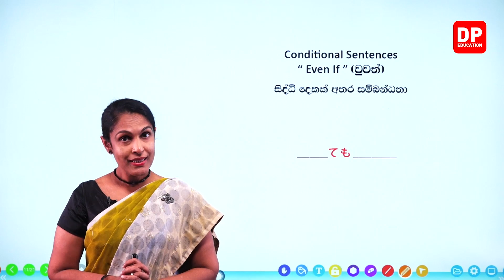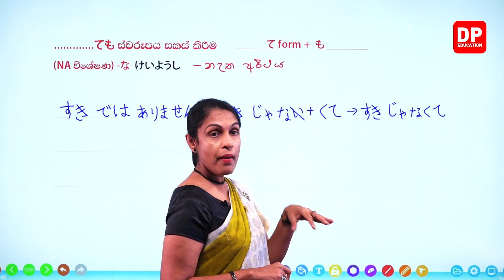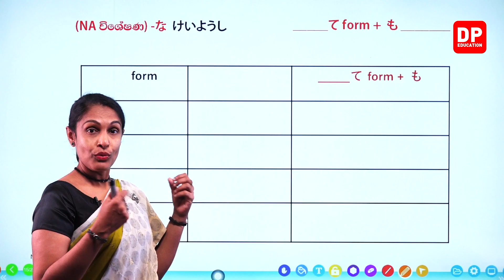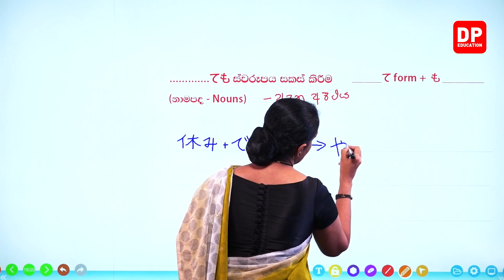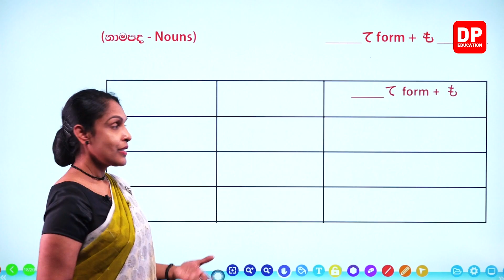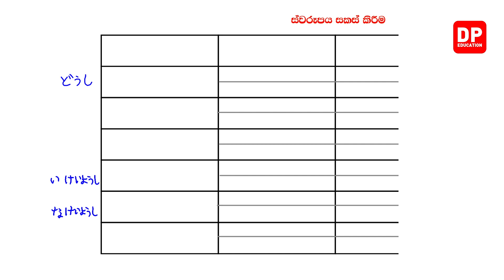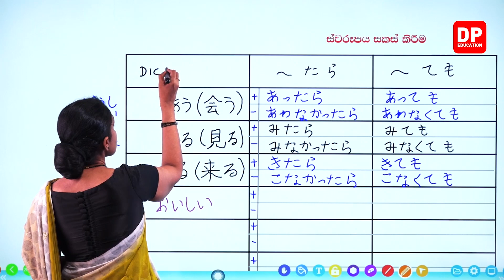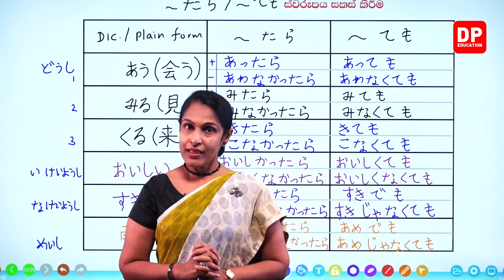22. සිද්ධි දෙකක් අතර සම්බන්ධතා - 06 කොටස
22. සිද්ධි දෙකක් අතර සම්බන්ධතා -  06 කොටස